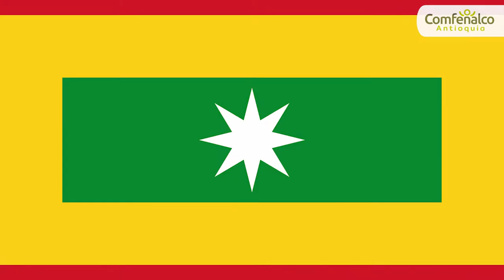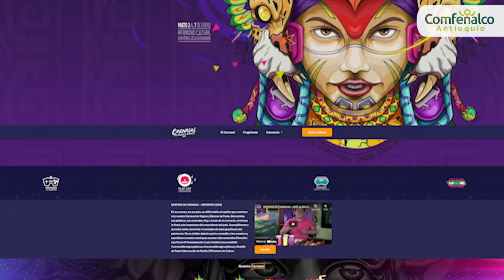La Ventana: Festivales y Carnavales [Comfenalco Antioquia]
Para Comfenalco Antioquia es muy importante conocer tu experiencia y satisfacción con el contenido que te estamos brindando. Te invitamos a responder esta breve encuesta en donde queremos escuchar tus comentarios y percepciones: